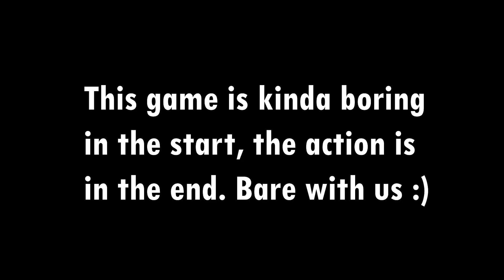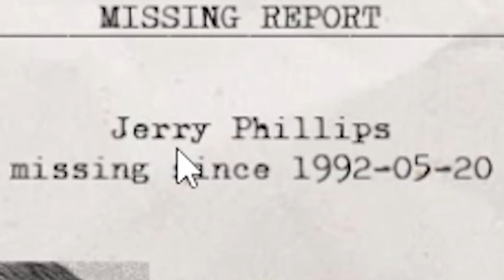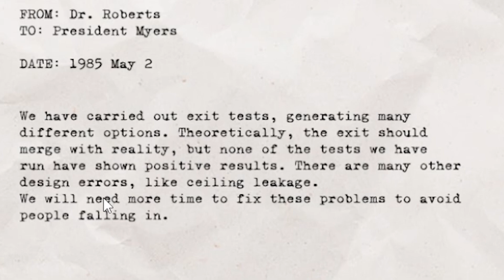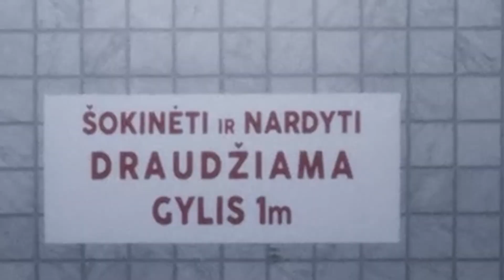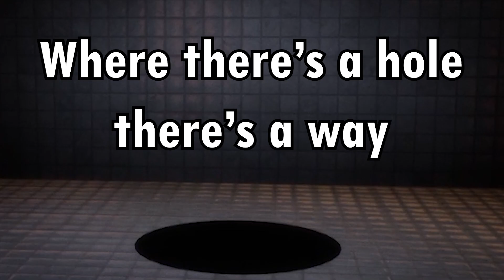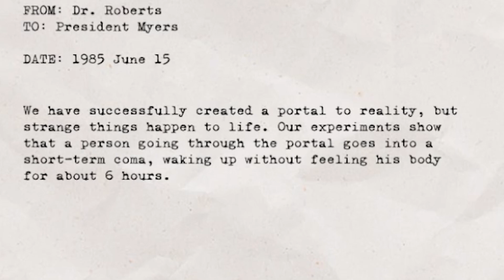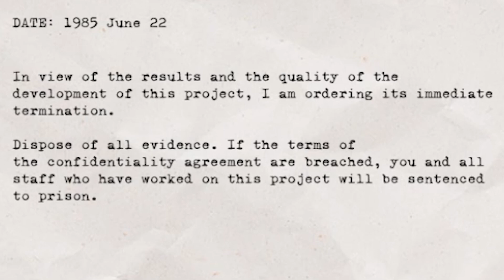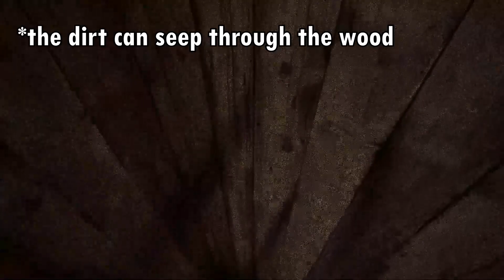Yet another backrooms game?? | DREAM LOGIC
Walking simulator. Things goes from 0-100 real quick.